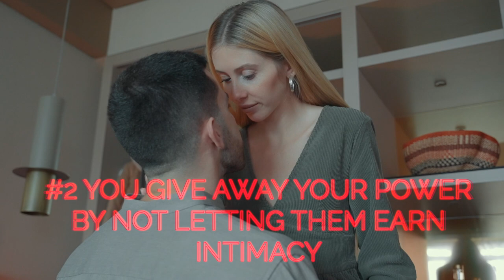7 Brutally Honest Reasons Men Won’t Commit To You...